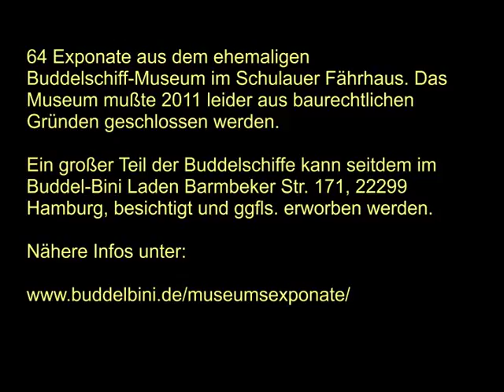Exponate aus dem ehem. Buddelschiff Museum in Wedel bei Hamburg